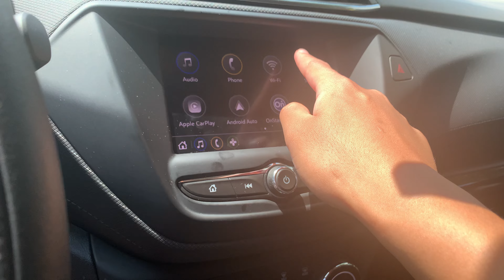2023 Chevrolet Trailblazer Startup